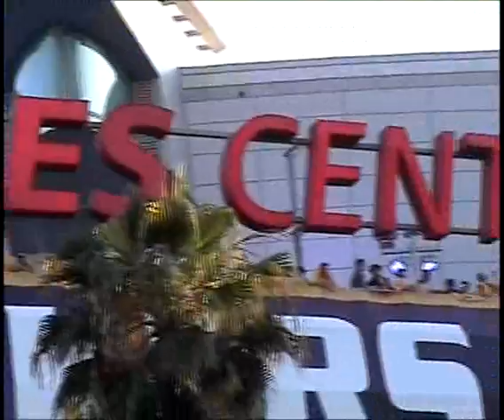NBA Finals 2009 -Game #1..LiL Wayne-Stephon Marbury-Tony Romo Jesica Simpson